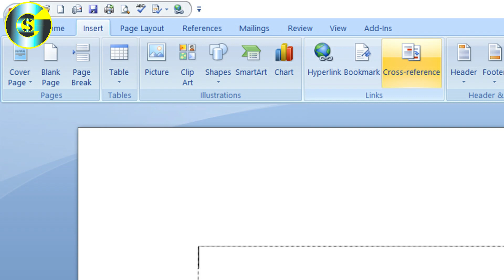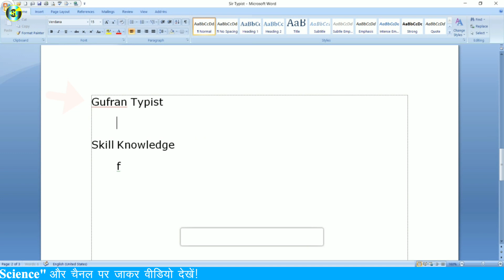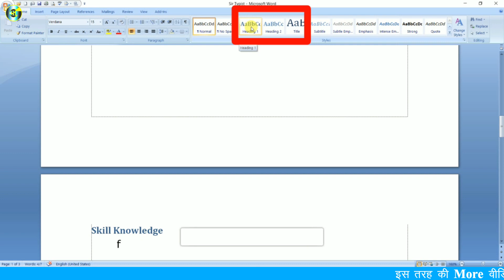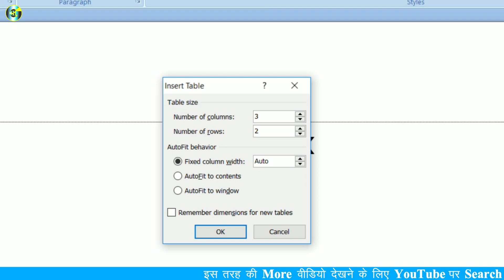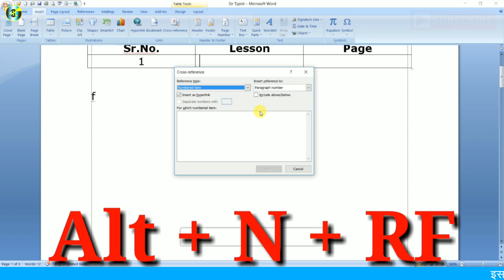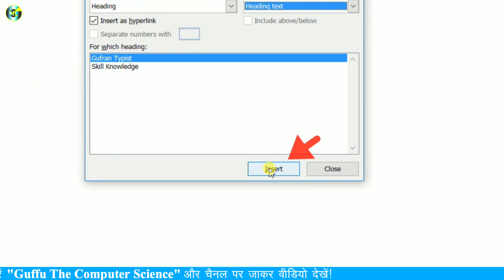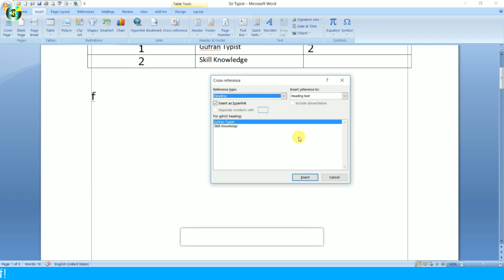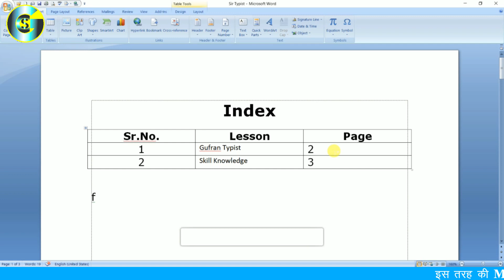How To Use Cross Reference Using Keyboard Shortcuts? || Ms Word पर Cross Reference Insert करना सीखें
About this video: Friends, is video me maine aapko ms word per Insert Menu me cross reference ka us krna bataya hai, Umeed hai ki ye video aapko zaroor pasand ayegi...

Photoshop की सभी Videos देखने के लिए यहाँ Click kare...